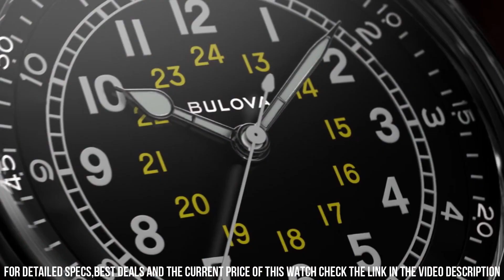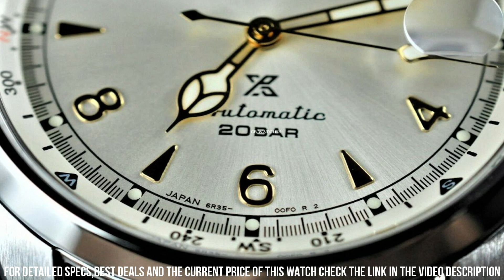NEW FIELD WATCHES-TOP 8 IN 2023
Hello Friends If you are looking for the NEW FIELD WATCHES-TOP 8 IN 2023.You are in the right place.

10.PANERAI Luminor Due GMT Automatic Men's Watch  PAM00964

?Amazon US
?Amazon CA
09.Hamilton Khaki Mechanical Field White H69439511

?Amazon US
?Amazon UK
?Amazon CA
?Amazon FR
?Amazon ES
08.TUDOR Ranger Automatic Black Dial M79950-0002

?Amazon US
07.Timex Men's MK1 Aluminum 40mm Watch

?Amazon US
?Amazon UK
?Amazon CA
?Amazon DE
?Amazon IT
?Amazon FR
?Amazon ES
06.Marathon WW194003 Military

?Amazon US
?Amazon UK
?Amazon CA
?Amazon DE
?Amazon IT
05.Bulova Men's Military Heritage Hack Gray  98A255

?Amazon US
?Amazon UK
?Amazon CA
?Amazon DE
?Amazon IT
?Amazon FR
?Amazon ES
04.Seiko SPB123 Prospex Limited Edition Alpinist

?Amazon US
?Amazon UK
?Amazon CA
?Amazon DE
?Amazon IT
?Amazon FR
?Amazon ES
03.Orient Men's "Defender" Multi-Eye Function Field Watch FET0N001B0

?Amazon US
?Amazon UK
?Amazon CA
?Amazon DE
?Amazon IT
?Amazon FR
?Amazon ES
02.Rolex Explorer 214270

?Amazon US
?Amazon DE
01.BREITLING Navitimer 8 Automatic M17314101B1X1

?Amazon US
?Amazon UK
?Amazon DE
?Amazon IT

Because I am not sponsored, I am free to express my own thoughts and provide unbiased product reviews. From among the millions of products available, I select those that I have personally examined and found to be highly satisfactory, and which I will immediately recommend. This is how I feed my family: by making honest and helpful Analysis that allow you to make informed purchasing decisions. I appreciate your help